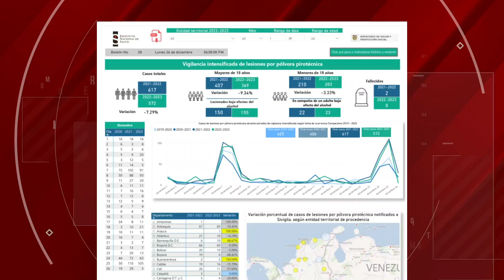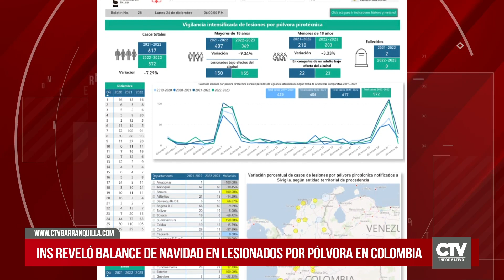polvora 572 lesionados fueron los lesionados por pólvora en toda Colombia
INS REVELÓ BALANCE DE NAVIDAD EN LESIONADOS POR PÓLVORA EN COLOMBIA

El instituto nacional de salud publicó el boletín número 28 donde confirma que el país hasta la fecha llegó a los 572 lesionados por pólvora a pesar de los 171 comparendos impuestos a la ciudadanía por lo cual se puede decir que disminuyó un 7.29% en comparación con el año 2021, de los cuales 369 son mayores de edad y 203 son menores de 18 años, a pesar del llamado por parte de las autoridades se puede evidenciar que 155 de estas personas lesionadas estaban bajo efectos del alcohol.